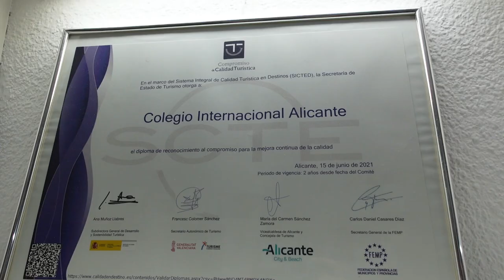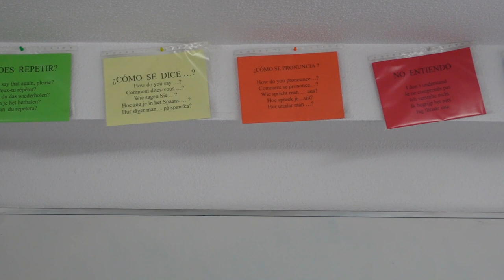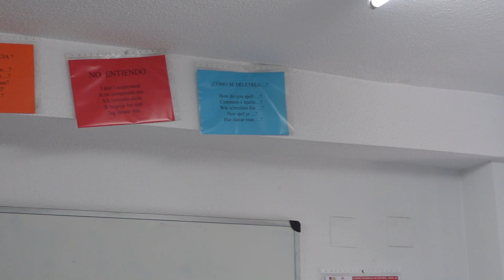В Испанию по учебе. Colegio Internacional Alicante - отзывы. Курсы испанского в Испании для визы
Что говорят студенты про языковую школу Colegio Internacional Alicante? Посмотрите и послушайте отзывы Семёна и Екатерины, которые благополучно получили студенческую визу по обучению на курсах испанского.